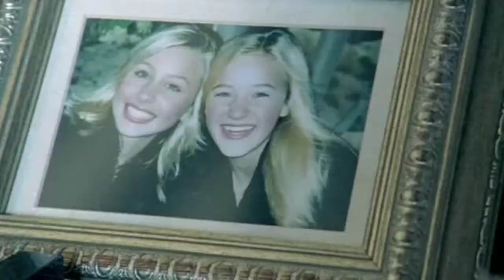Aly & AJ: No One (True HD)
Aly & AJ's Single "No One" from the album "Into The Rush" under Hollywood Records, Inc.

(P) 2005 The copyright in this audiovisual recording is owned by The Walt Disney Company under exclusive license to Hollywood Records, Inc.